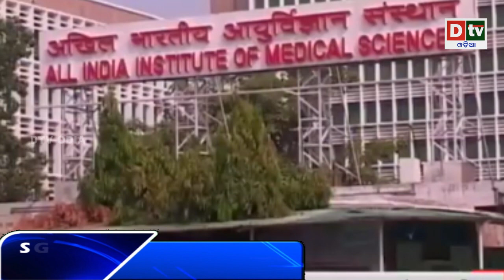SPEED NEWS@17 06 2019 | Odia news live updates